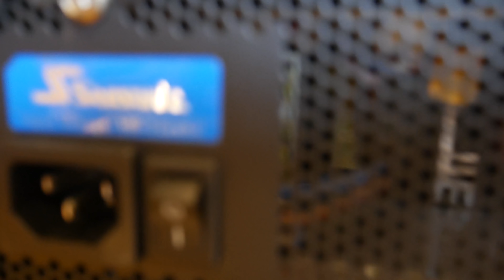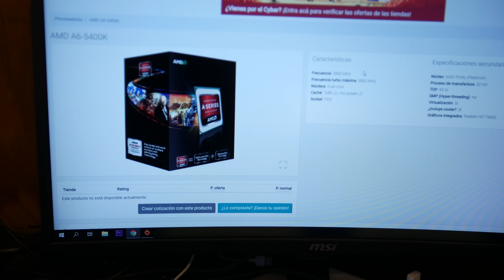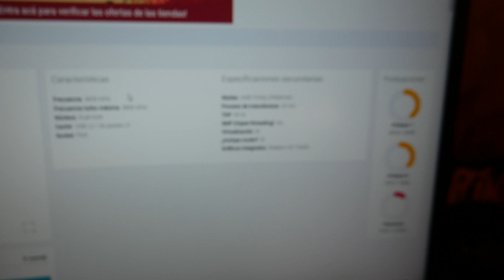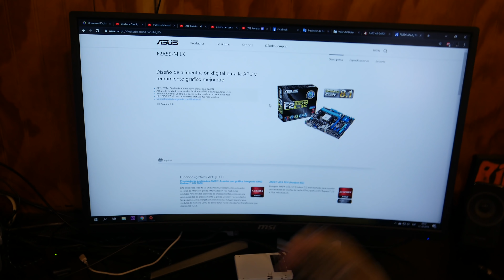Regalos de suscriptores! - Parte 30 - Mira lo que llego!!